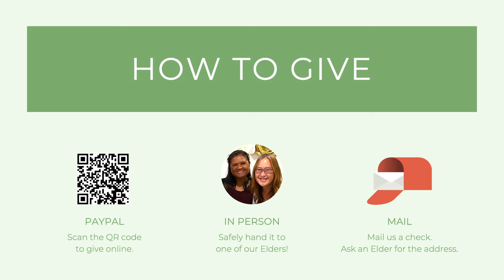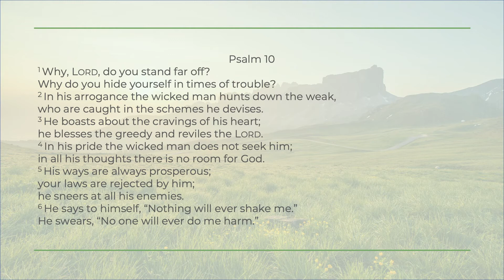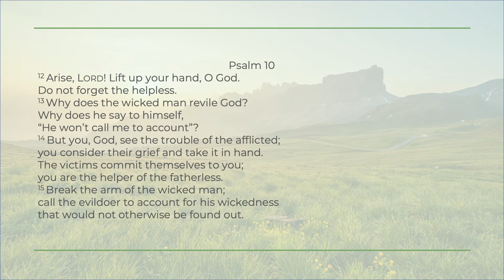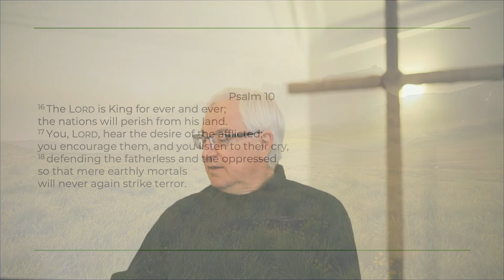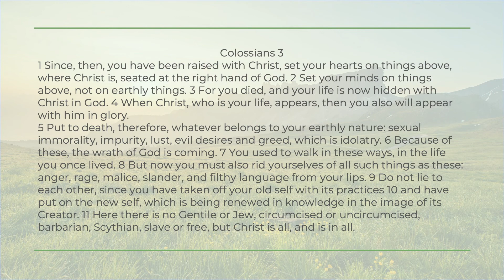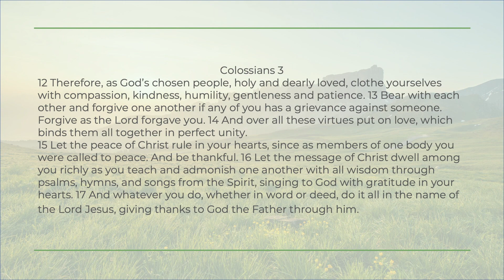2020 02 28 LBFC Service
Links:
Covid-19 Vaccination